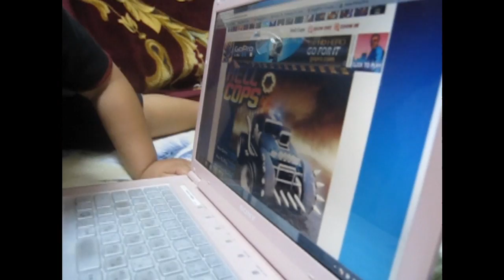b-day party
party